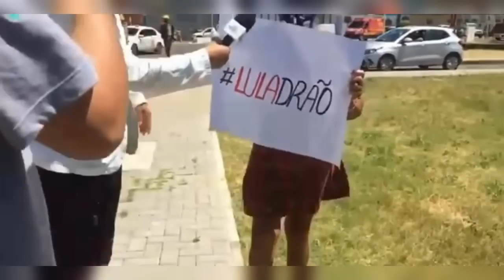Lula passa vergonha em Teresina (PI) e populares dizem “fora Ladrão”; veja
Veja outras informações daqui a pouco no canal. Traremos mais vídeos e notícias sobre a visita de Lula ao Piauí. No aeroporto Petronio Portela dezenas de manifestantes contrários ao petista. Não se viu nenhum manifestante a favor. Exceto alguns poucos elementos vestindo camisas vermelhas e que aparentemente são favoráveis a Lula. Veja e comente. Obrigado e vamos adiante.